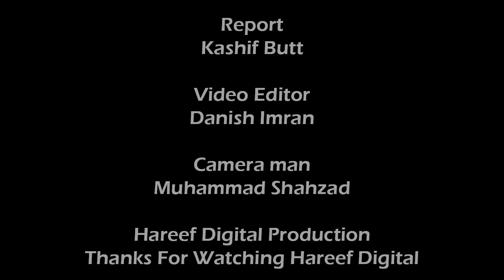Women day from the Press Club to the FlattiesSlogans for gender equality | Hareef Digital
"Pressing for Progress: From the Newsroom to the Boardroom!"
Description: This slogan emphasizes the journey towards gender equality, highlighting the progression from traditionally male-dominated spaces like the press club to more diverse environments such as corporate boardrooms. It symbolizes the ongoing effort to break down barriers and create equal opportunities for all genders.

"Elevate Equality: Flattening Out the Gender Divide!"
Description: This slogan conveys the idea of lifting up gender equality to create a level playing field for everyone. The imagery of "flattening out" the gender divide suggests the dismantling of hierarchical structures and biases that hinder equal participation and recognition.

"Beyond Headlines, Towards Equality!"
Description: This slogan underscores the importance of moving beyond mere headlines and symbolic gestures to enact real change in achieving gender equality. It implies a call to action for deeper engagement and sustained efforts in addressing systemic inequalities across various spheres of society.

"Breaking Stereotypes, Building Bridges!"
Description: This slogan encapsulates the idea of challenging and dismantling stereotypes that perpetuate gender inequalities. It suggests the need to forge new connections and understanding between individuals of all genders, fostering inclusivity and collaboration towards a more equitable future.

"Ink Equality: Writing a New Narrative!"
Description: This slogan plays on the symbolism of ink, traditionally associated with the

Stars with Hareef Digital:
Crime Watch
Sports Program
Cricket match Review
Cricket News
Current News
Breaking News
Showbiz News
Showbiz Program